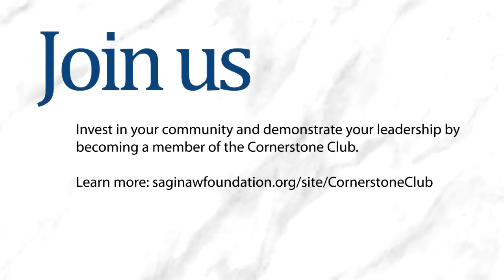So Far. So Good.: Endowments give forever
Kevin Gregory discusses how working with the Saginaw Community Foundation has helped the Saginaw Valley African American Leadership Training Institute focus on its mission, why resources like the foundation are important and why endowments are important for sustainability of a community.